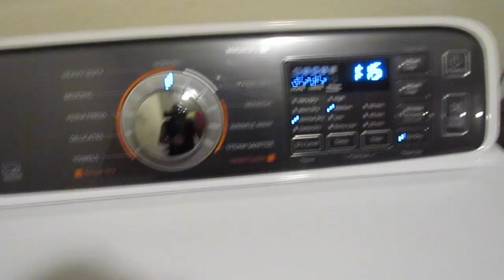LIFE IN VEGAS!!!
LIFE IN VEGAS!!!  Gambling, partying, shopping, and even pillow fights.  "Goodbye" by Jason Derulo, David Guetta, Nicki Minaj, and Willy William.